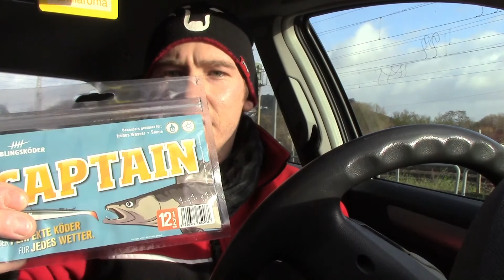Winterangeln #2 Video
Angelfreaks on Tour Winterangeln (Frühjahr) #2 Video
Das neue Angeljahr 2016 hat begonnen! Wir waren trotz der Kälte unterwegs und haben unsere neuen Gummifische und Jerkbaits getestet!